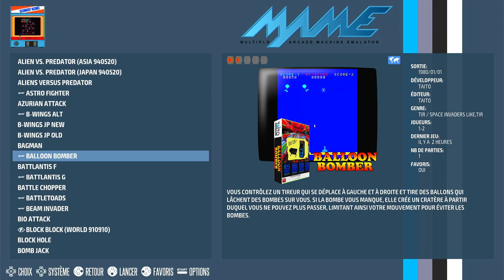Balloon Bomber Arcade | Emulated / M.A.M.E.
Balloon Bomber
[ballbomb]